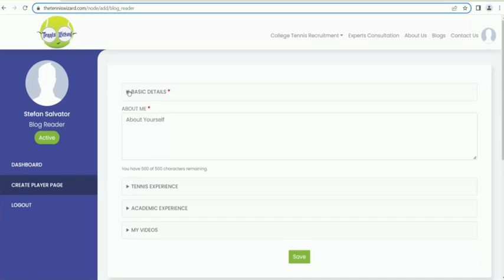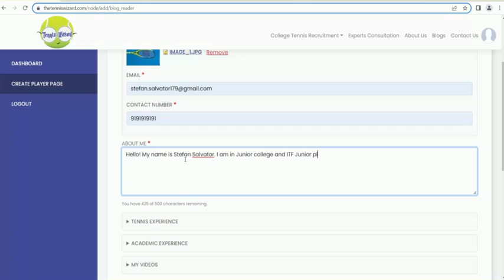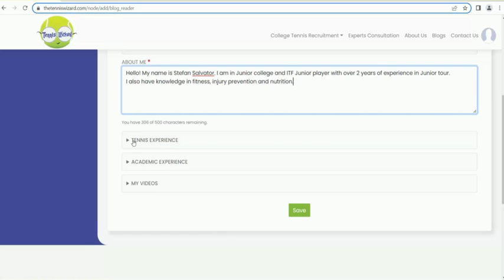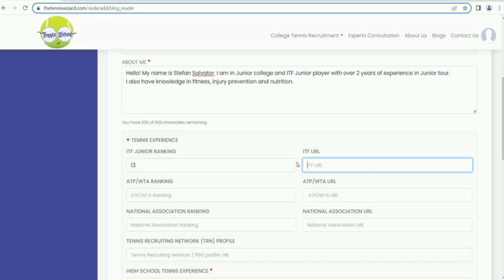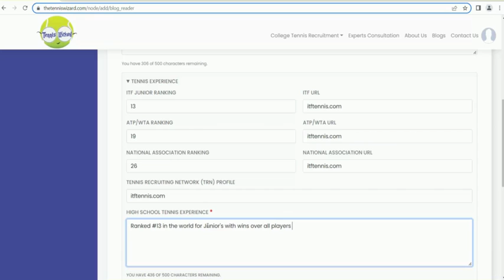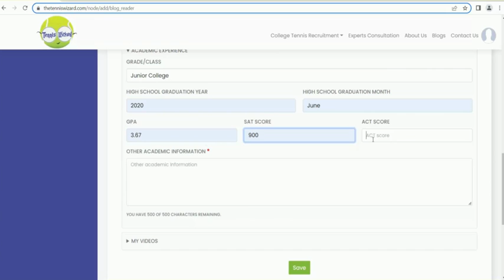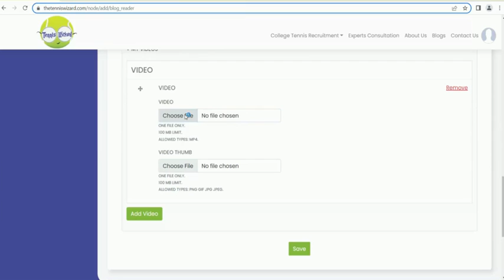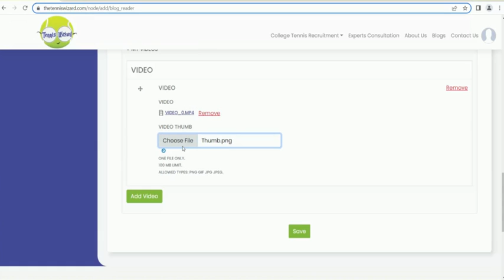How To Create Tennis Recruiting Profile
With NIL changes so athletes can promote themselves more. Learn more about NIL in our College Tennis Recruitment Guide. Go through the video to create Tennis Recruiting profile
We can help in:

Athlete Brand Promotion Following NIL (Name, Image, Likeness) Rules
College coach reachout

🛑TURN ON POST NOTIFICATIONS FOR OUR CHANNEL SO THAT YOU DON'T MISS ANYTHING❗